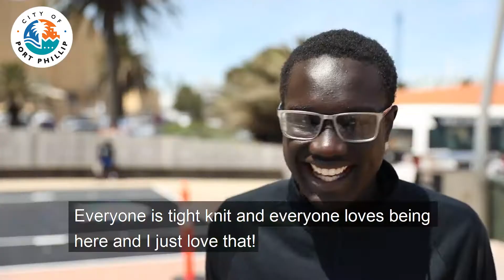Sport Phillip Youth Basketball Comp at St Kilda Beach - February 2020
In January and February 2020, through our Sport Phillip program, we hosted a weekly Youth Basketball 3 on 3 Comp at St Kilda Beach for two age groups: 12 to 15 year olds and 16 to 19 years old. Hear referee Awol from Elevate Basketball talk about the program.